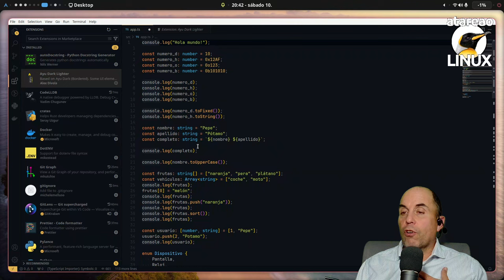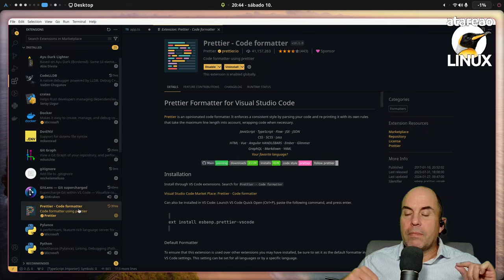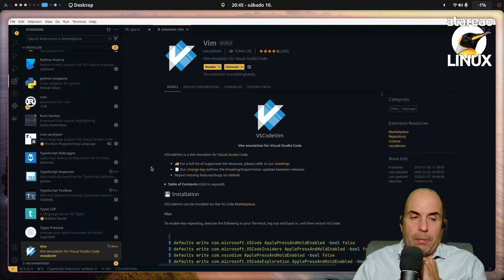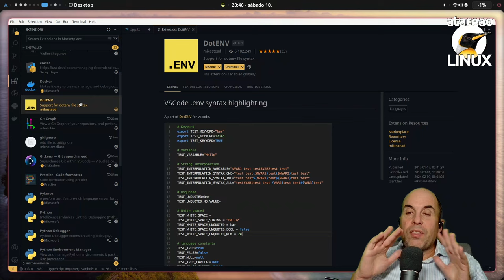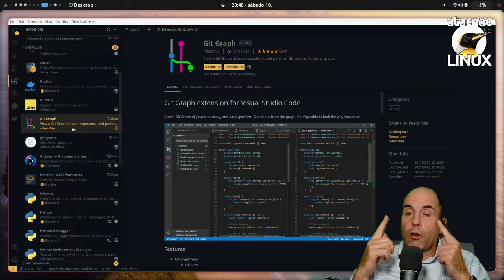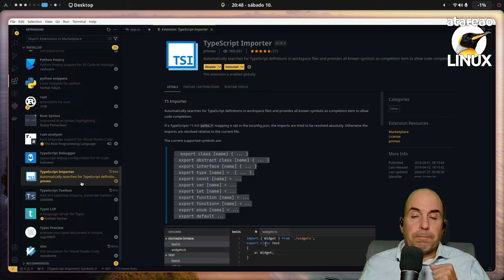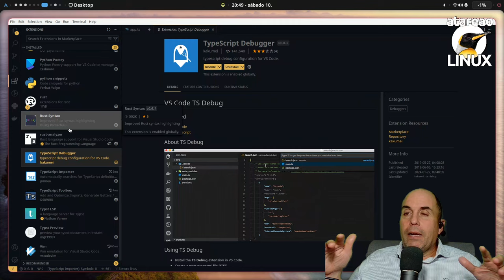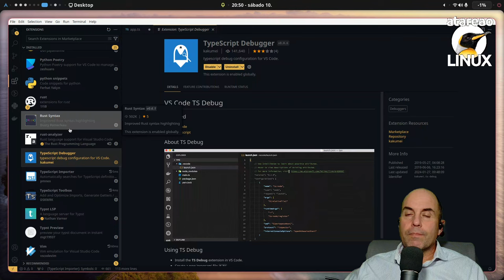Configurar Visual Studio para programar en TypeScript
Si bien, mi entorno de trabajo habitual es neovim he decido también realizar la configuración para visualstudiocode , con el objetivo de facilitar su instalación a quien quiera seguir este tutorial utilizando esta herramienta. Desde luego que mi preferencia es Neovim, pero este tiene una curva de aprendizaje mas pronunciada, y el objetivo es aprender y dominar TypeScript, y no tanto Vim o Neovim. Así en este capítulo te mostraré las extensiones que utilizo por defecto con Visual Studio Code, así como las que empleo con TypeScript.